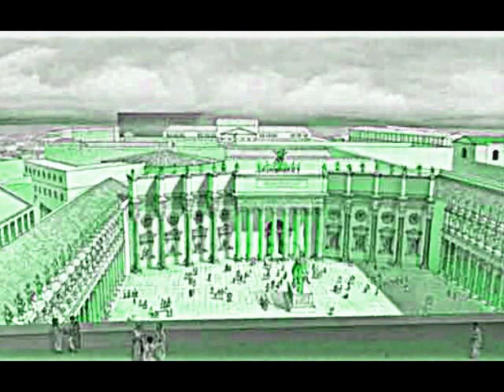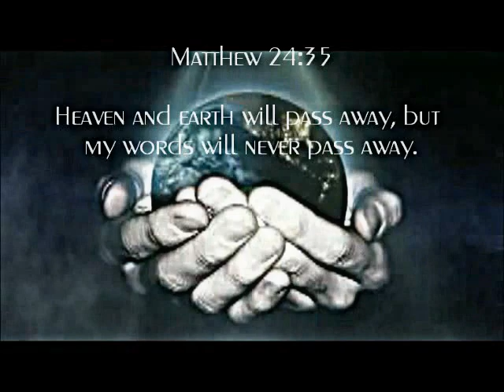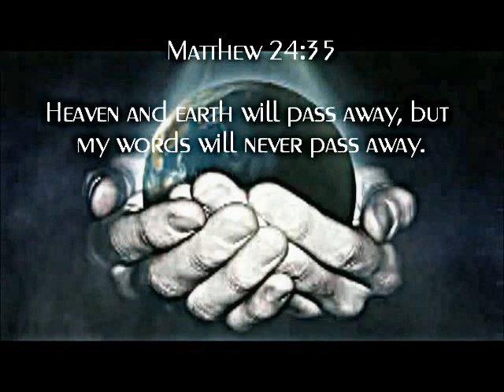Journey to Rome- The Gospel is Unstoppable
Join John on an amazing journey to Rome as he leads you though history showing Gods Divine Hand.